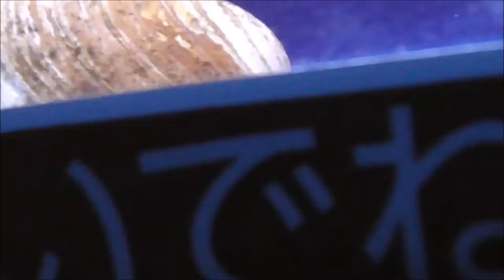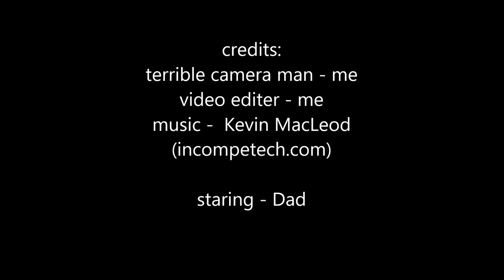Japan Vlog : day 1 : Osaka Aquarium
As a senior trip/thank you for making it out of high school gift my dad said he would take me on a trip of my choosing. I chose japan.

The first official day of our trip in japan there was a typhoon so we decided to go to the aquarium seeing as it was pretty much all indoors. not the worlds largest aquarium but make no mistake it is not a small aquarium by any means.

I made these mostly for me but I put them here so others may enjoy as well. they will not really be all that informative outside of nonsence. I will post them as I finish editing them.